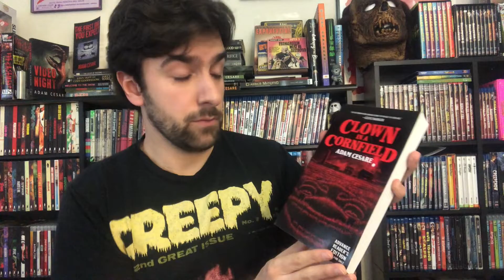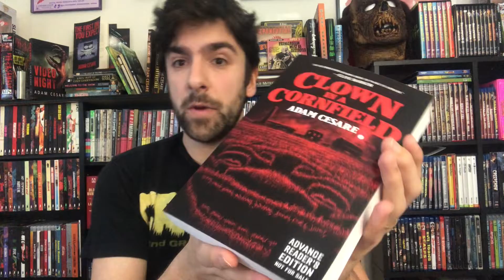New Channel Trailer and CLOWN IN A CORNFIELD Announcement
To pre-order CLOWN IN A CORNFIELD you can check it out